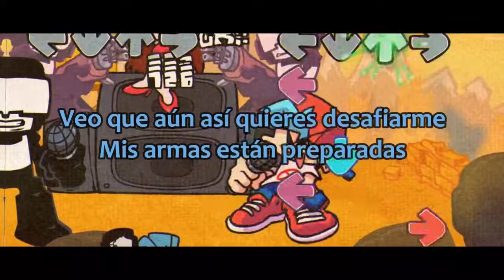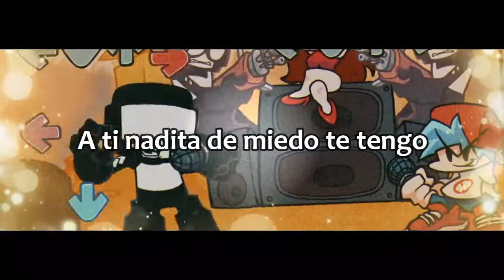Guns (Friday Night Funkin) letra en español -Metz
:0